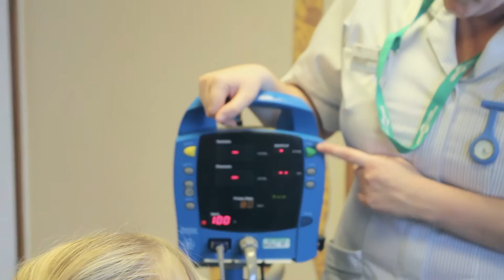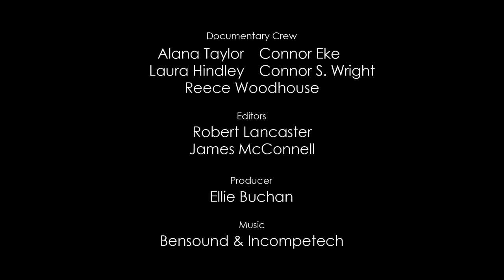National Takeover Day 2016 at The James Paget University Hospital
Join young people from North Denes Primary School as they explore Ward 10, the childrens' ward, at JPUH to learn about the people at the hospital and the jobs that they do.

This video was created by students at East Norfolk Sixth Form College to document the event which was part of National Takeover Day 2016.